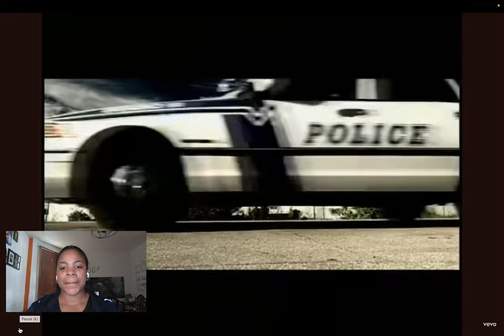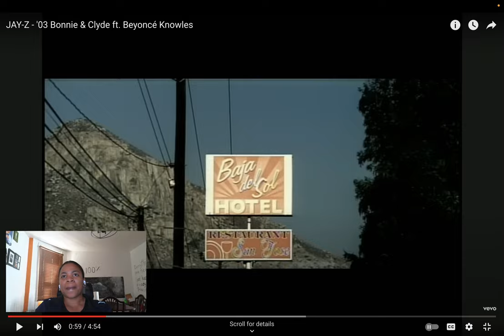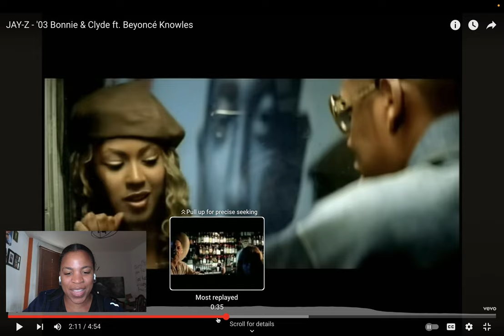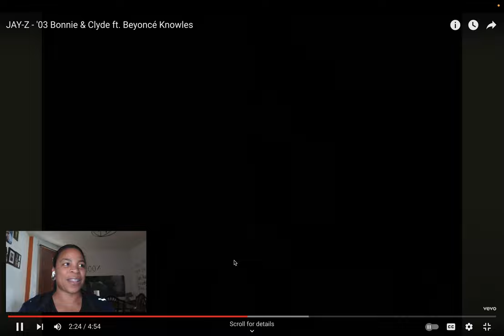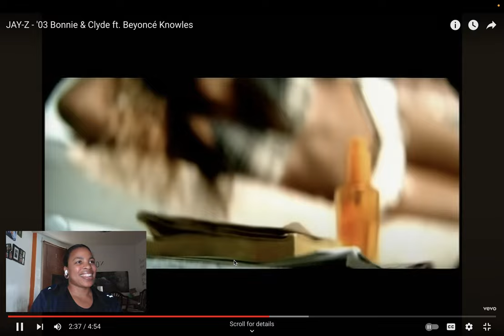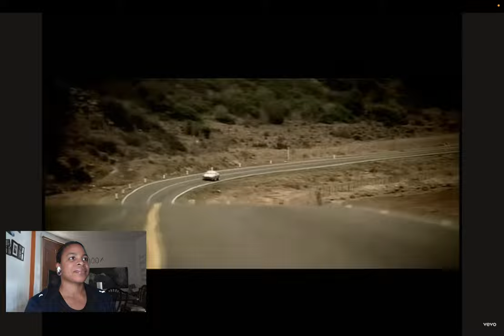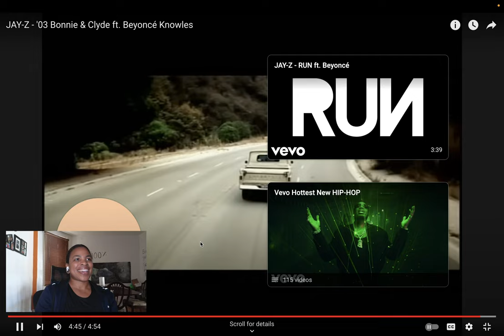Jay Z - '03 Bonnie & Clyde FT Beyonce | REACTION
FIRST TIME HEARING Jay Z - "The Watcher 2" (featuring Dr. Dre, Rakim and Truth Hurts) REACTION